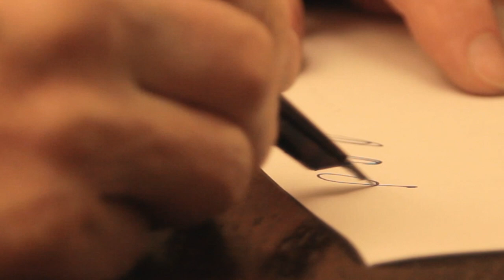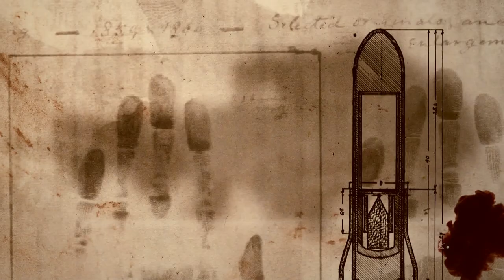« Écoutez les Serbes! » - un film documentaire sur le Dr Archibald Reiss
La bande-annonce officielle du film sur la vie du Dr Archinbald Reiss, « Écoutez les Serbes », 2014.

Réalisateur : Goran Vukčević